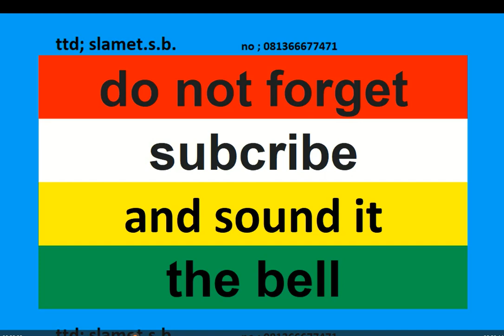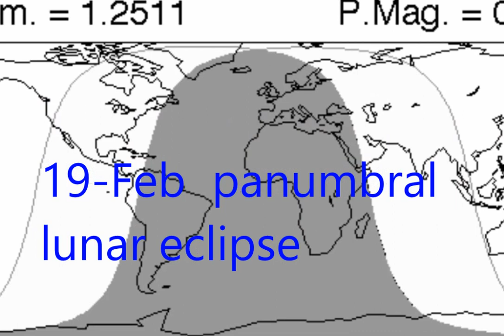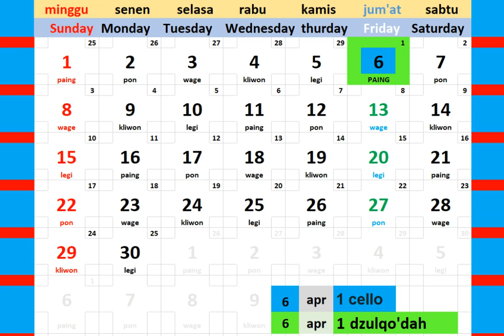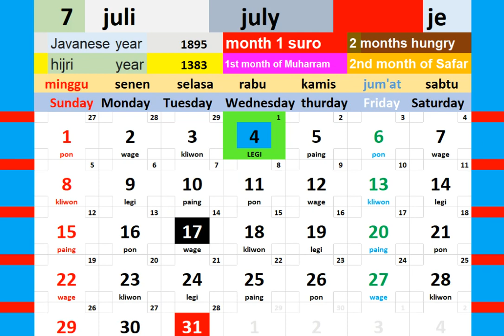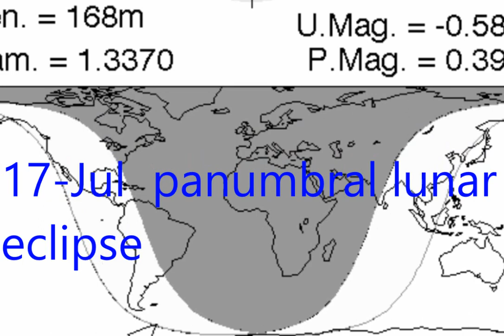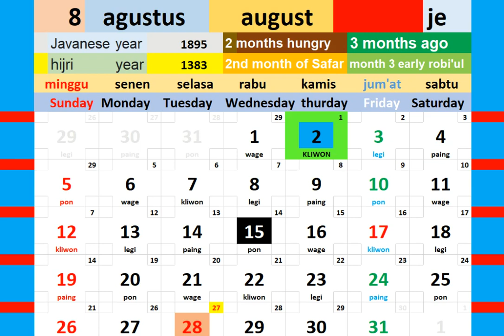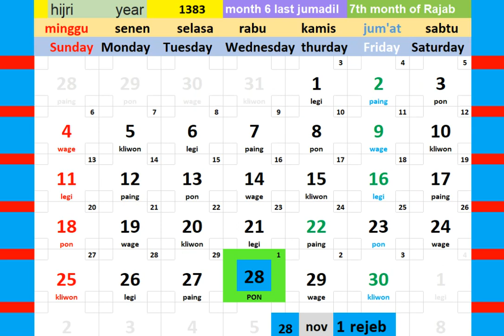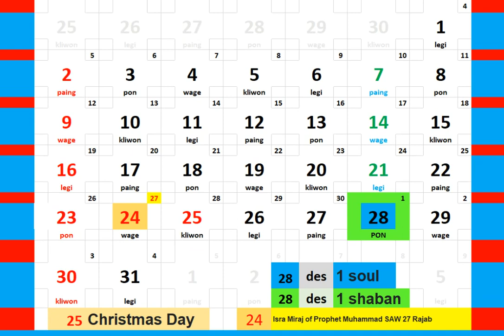calendar year 1962